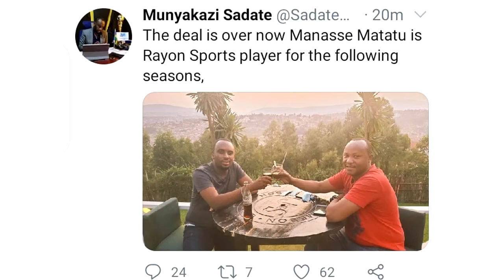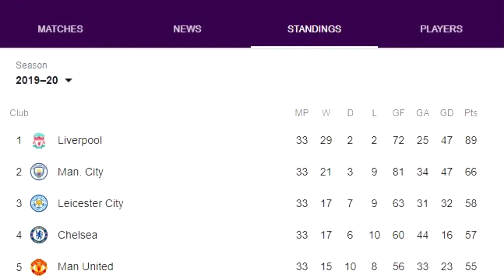AMAKURU Y'IMIKINO: Muri Rayon Sport byakomeye abandi bakinnyi basinye kurikira birambuye hano